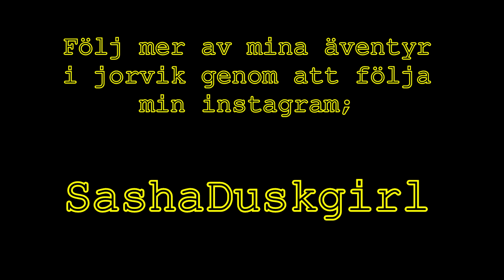Starstable Online - Truth or Dare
Läs beskrivningen innan du ställer din fråga tack :)

Jag och janni leker truth or dare (sanning och konsekvens) vill ni se fler video? kommentera om ni har några utmaningar ni vill janni ska få

✴Vad filmar du med? open broad cast & Fraps
✴ kostar det? inte OBS,men fraps kostar!
✴ Vad redigerar du med? sony vegas pro 13
✴ kostar det? ja det kostar!
✴ vilken server spelar du på? Air star
✴ Vilken klubb är du med i ? Sneaky dragons
✴ kan jag få vara med i klubben? var ansöker jag? du måste vara 18 år för att få komma med i klubben och ansöker på Sneakydragons.weebly.com

✴ vad heter du på instagram? sashaduskgirl
✴ vad redigerar du dina sso bilder med? procrate och Aliensky när jag gör effekter, och båda kostar.